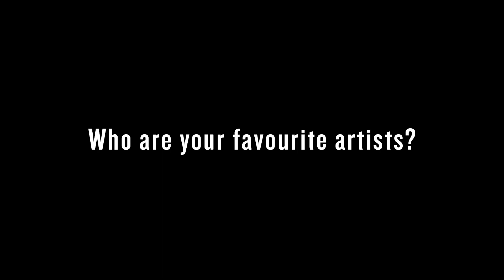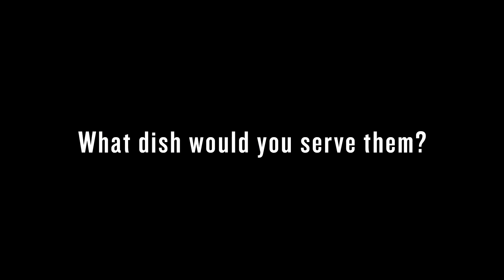What's Your Flava feat. Tom Kerridge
Introducing, What's Your Flava - the new interview series where we flip the script and ask our chefs all about their music taste, and uncover the cooking habits of our fabulous musicians.

Our first guest is of course, Tom Kerridge. The founder and face of our festival, and an avid music fan, we couldn’t resist having a natter with Tom at the Hand & Flowers to let us in on his favourite tracks, whether he listens to music in the kitchen, restaurant playlists and that all important dream dinner party question!

Keep your eyes peeled for more What's Your Flava features over the coming months.